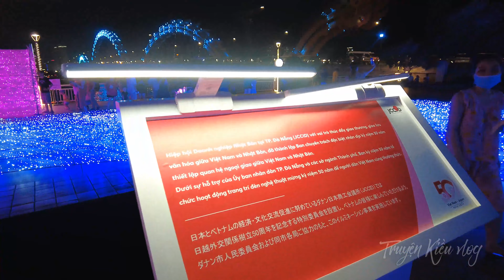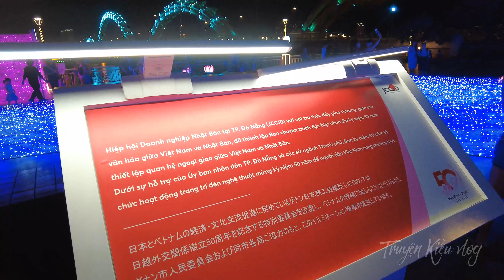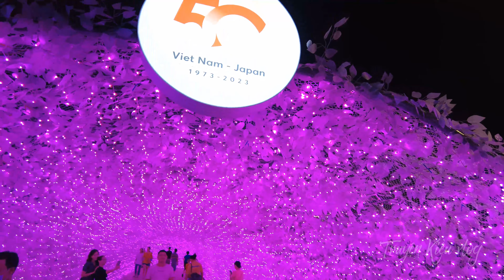Tung Tăng Đà Nẵng, Lễ hội ánh sáng nghệ thuật, đường Bạch Đằng Đà Nẵng.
Lễ hội ánh sáng nghệ thuật, đường Bạch Đằng Đà Nẵng.